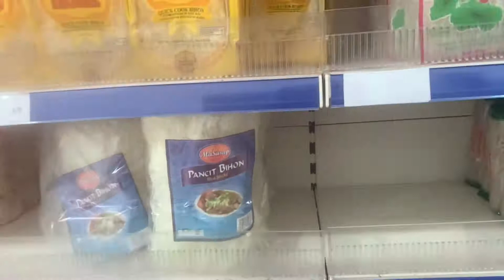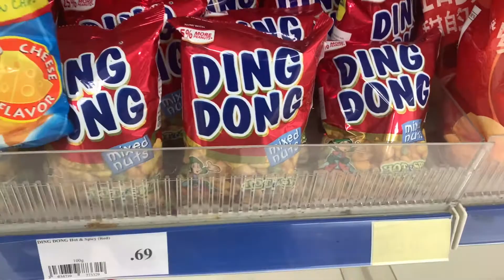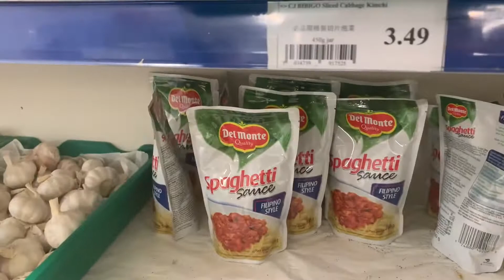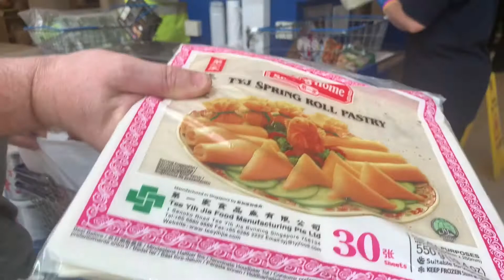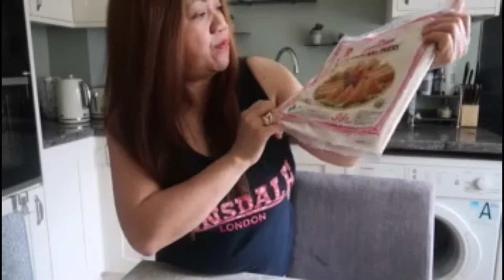TEST DRIVE & ASIAN SHOPPING (Vlog#92)SIMPLY BRITPINAY UK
Our test drive for our new second hand car and second time shopping of this Asian shop at Milto Keynes. Thank you and God bless!